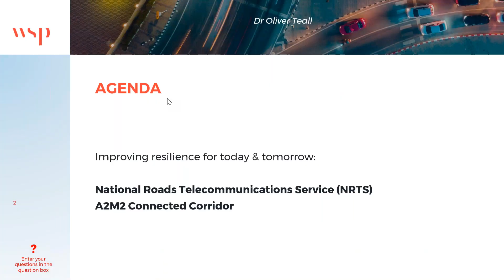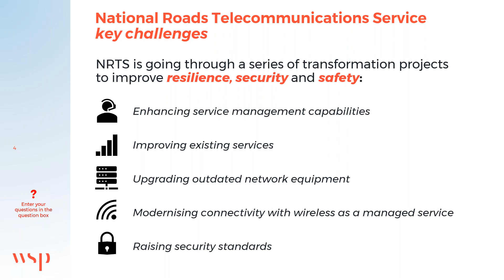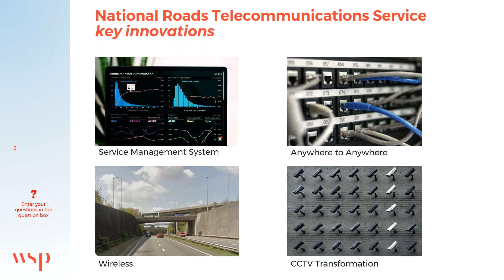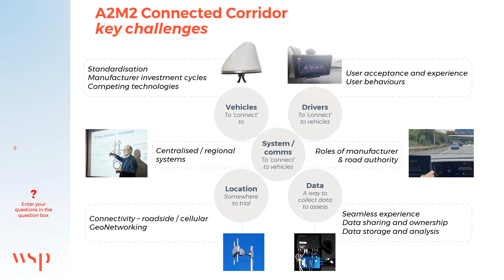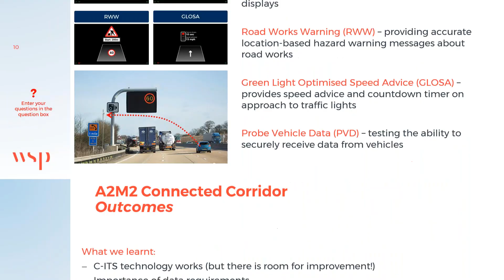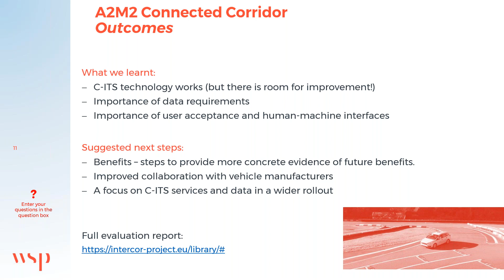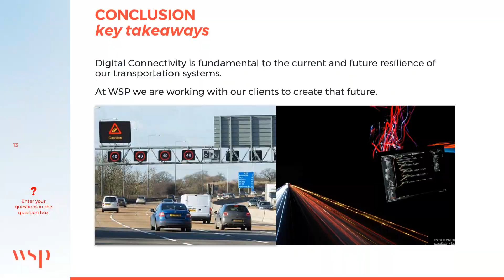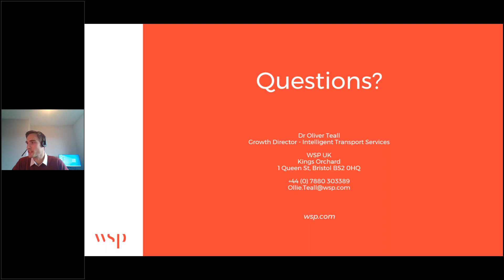Improving Resilience through Digital Connectivity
This webinar explores the use of Digital Connectivity to improve resilience for our clients, communities and the travelling public. We will look at the importance of resilience today in keeping the c.7,000km of England’s Strategic Road Network connected via the National Roads Telecommunications Service (NRTS). Webinar presenter explores what resilience will mean in the future, taking lessons from the Highways England Connected and Autonomous Vehicle Pilot Implementation Programme (CAV-PIP).

Presenter:
Dr. Ollie Teall - Growth Director, ITS Systems & Infrastructure, WSP in the UK